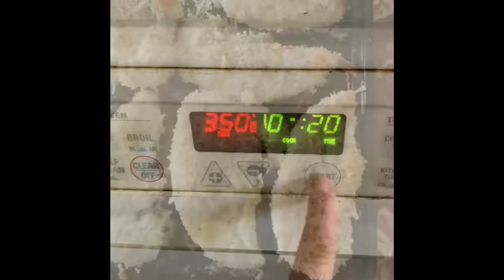Baked chicken with cheese recipe/ala betchay